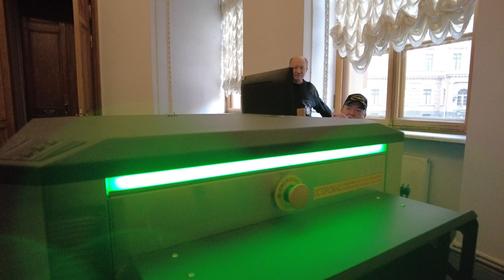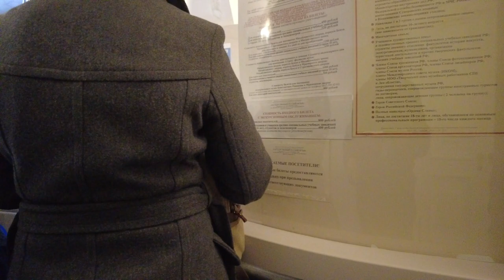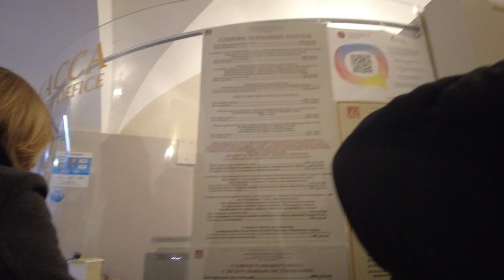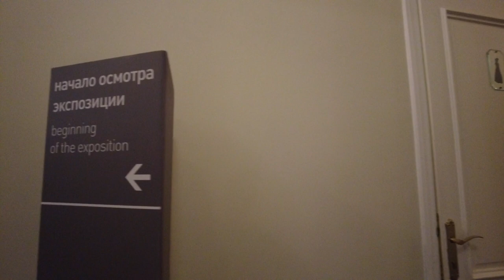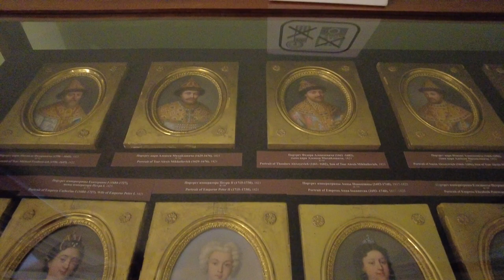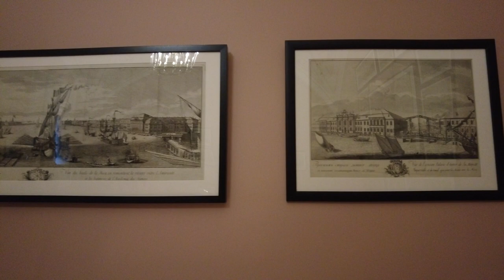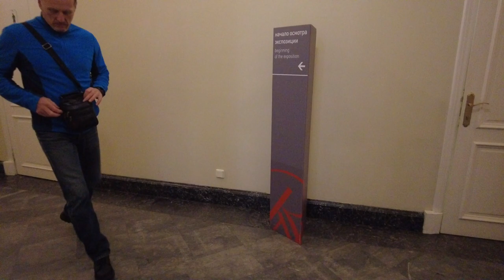9] Russian Museum - St Petersburg Russia Walking Tour - Mikhailovsky Castle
This is the ninth part of the walk in Saint Petersburg, Russia. It's a rainy day in St. Petersburg... so you can walk around the Mikhailovsky Castle! Walking tour through all the halls of the Russian Museum -  Mikhailovsky Castle in St. Petersburg.
On May 19, 2021, the ceremonial halls in the Mikhailovsky Castle were opened after a large-scale restoration.

INFO:
The emperor planned to hold meetings and solemn ceremonies of the knights of Malta in the castle, which was reflected in the decoration of his state apartments. The only ceremonial reception was an audience with the Danish minister, Count Levendal, given on February 24 in the Maltese throne room.

On February 1, 1801, Pavel and his family moved to the new palace. On the day of St. Michael the Archangel, at 9:45 am, Paul I, together with members of his family and retinue, began a ceremonial procession from the Winter Palace towards the castle. Guards regiments were placed along the entire route. The solemn procession was accompanied by the firing of cannons and the music of regimental bands. In the castle of the sovereign, persons of the first five classes, the highest military leaders, as well as foreign ambassadors and ministers, were already waiting. Pavel I moved to the Mikhailovsky Castle when the walls of the new building had not even had time to dry and, according to eyewitnesses, there was such a thick fog in the rooms that despite thousands of wax candles that barely flickered through the haze, darkness prevailed everywhere, "" there were traces of dampness and in the hall, in which large historical paintings hung, I saw with my own eyes, despite the constant fire in two fireplaces, strips of ice an inch thick and several palms wide, stretching from top to bottom in the corners. The next day after the solemn move, a masquerade took place in the castle.